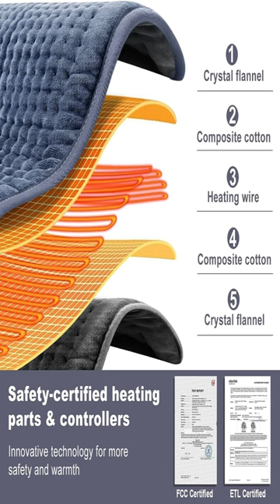Heating Pad for Back Pain Relief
Heating Pad for Back Pain Relief, Extra Large 33 x 17, Portable Heating Pad for Shoulder, Neck, Cramp, Menstrual Pain, with Upgraded 6 Timer & 6 Temperature Controller

Instant access
Brand VAAGHANM
Color Gray
Frequency 60 Hz
Number of settings 6
Wattage 130 watts
Instant access
【Magic Pain Relief on Any Part】--- King size 33"x17"in heating pad can cover your shoulders/abdomen/ back/ neck/ legs/ knees, etc. perfectly designed for keeping your body warm, also heats up for fast pain relief, cramp relief, relief of menstrual pain, enhance blood circulation, soothing tense muscles, and facilitating healing of injured tissues.
【Ultra Soft & Consistent Heat】--- Exclusive ultra-soft flannel material feels comfortable on the skin and conforms more closely to the body's curves for added warmth. 130W power and 2023 upgraded built-in heating wire technology with denser heating points ensure that every corner of the blanket is heated quickly and evenly. (The perfect Voltage is 110v-120V)
【Warmer & Safer Heating Pad】--- Fast heating with 6 levels of temperature adjustment which range from 100℉ to 150℉, experience a temperature better suited to you. The upgraded controller has various safety certifications to ensure that the temperature is within the safe range and avoid accidents caused by overheating, providing a longer service life. (Do not fold when use to avoid over heat).
【Timed Heating for Worry-free Use】--- Heating Pad controller equip auto shut-off timer, which will auto turn off after 0.5H/ 1H/ 1.5H/ 2H/ 2.5H/ 3H of continuous use to save energy and meet different needs. Using the controller to set the heat & time with a large backlight LED screen for visibility in the dark. The extended 9-foot cord makes it more convenient to enjoy warmth in all areas of your home.
【Easy Care and Storage】--- The well-finished heating pad is machine washable and dryer safe, making it easy to keep clean and use for years. Please detach the controller and cool it down before washing. Please dry the heating pad completely after washing it before turning on. Also, you can roll up the controller in heating pad and secure in place with elastic straps for easy storage and carry it everywhere.

Best Amazon Product